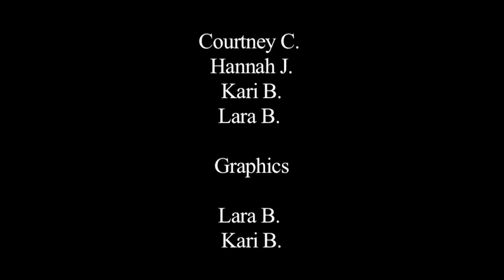Breaking the Silence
A documentary about animal cruelty